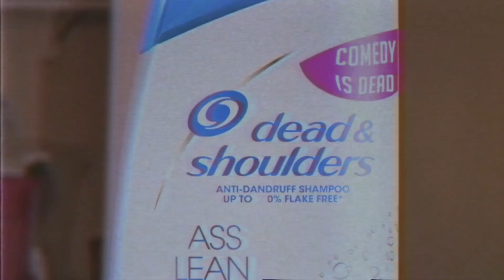IDUBBZ Dead And Shoulders Commercial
only 26 payments of fuckyfuckybishifuck

taken from "can you pay for a better meme?"